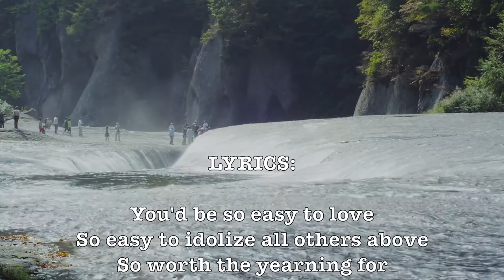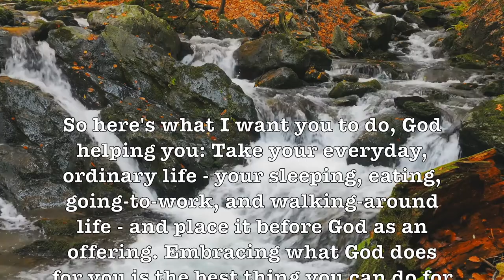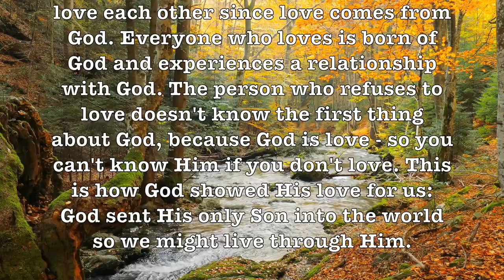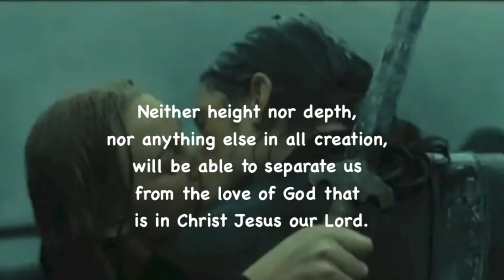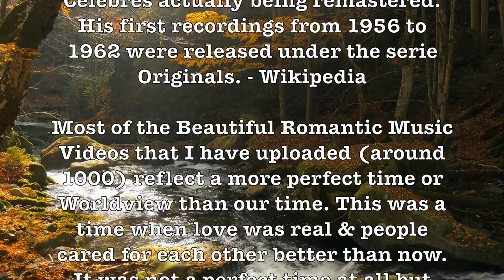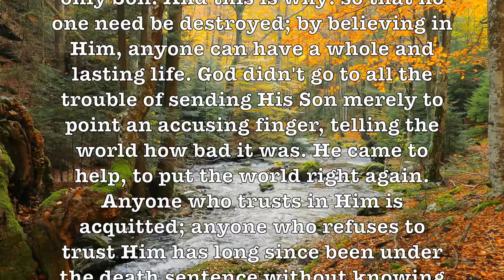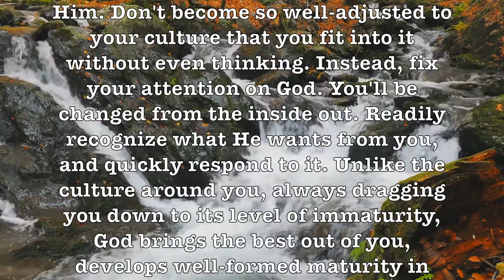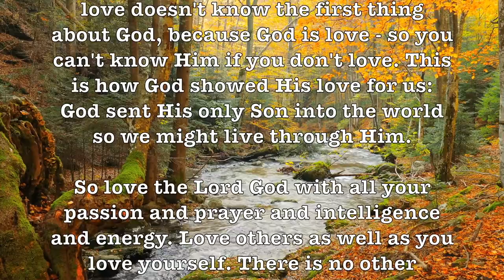Charade! Award-Winning Theme From The Perfect Date Movie! Romantic HD Music Video Album!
Prof Howdy